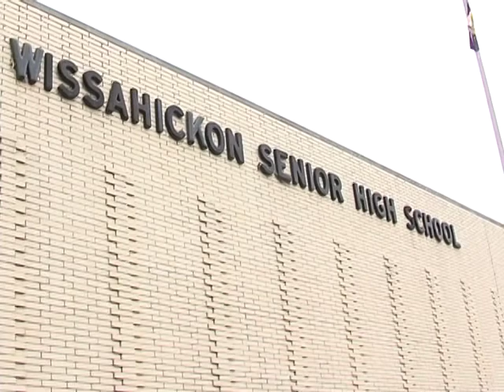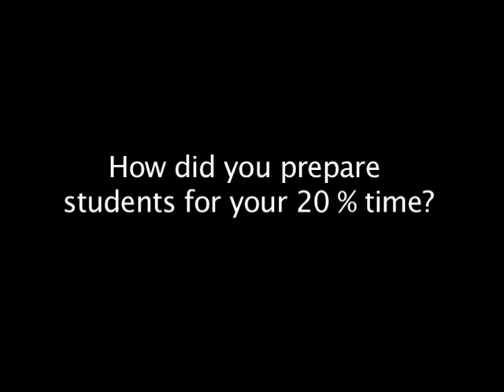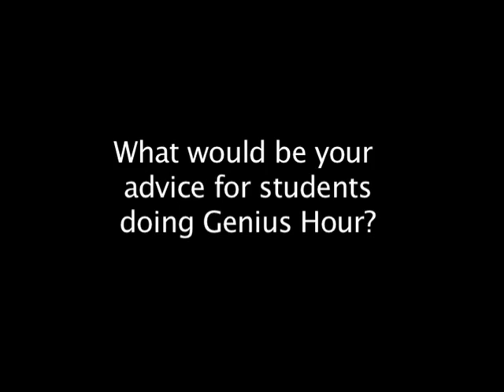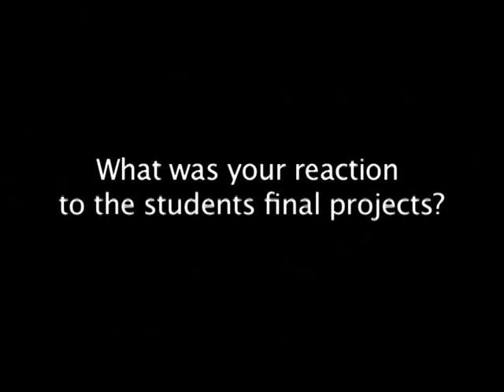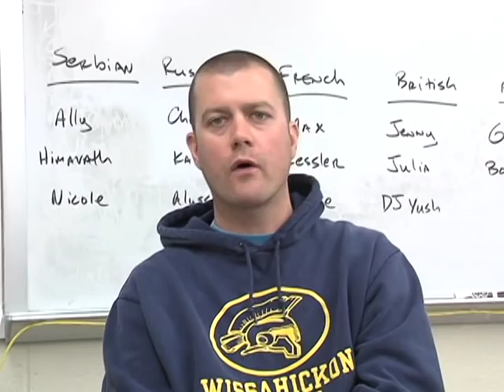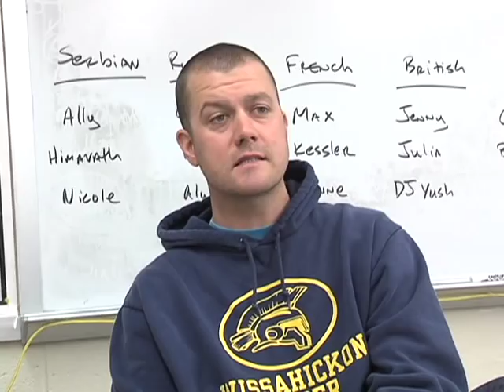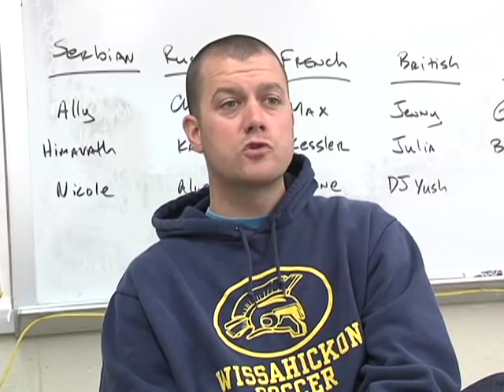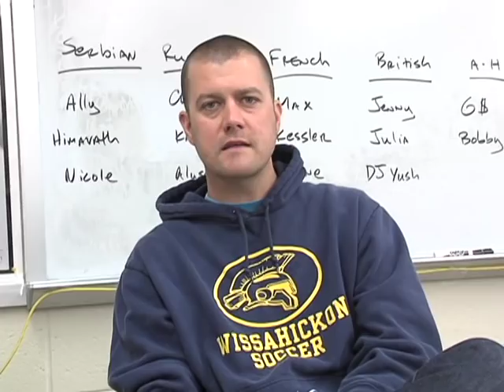Genius Hour Mini-Documentary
A reflection on Genius Hour at Wissahickon High School in 2013.